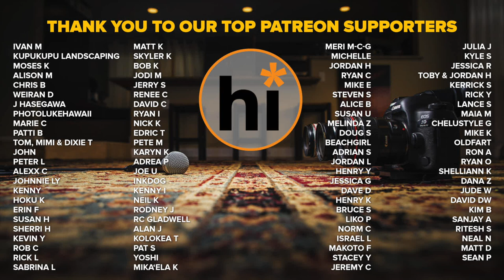Liam Moleta - Sailing (HiSessions.com Acoustic Live!)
Liam Moleta is an amazing singer.  Hard to describe you just gotta check him out.

Ooh Baby Baby: Patreons Only

Video Credits:
Liam Moleta - Lead Vocals + Guitar